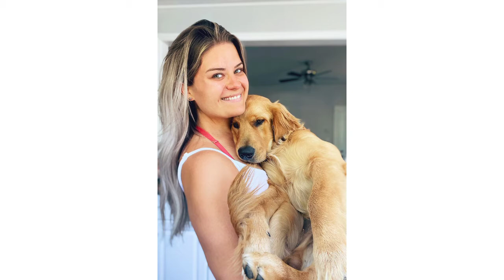Emily Lewis TikTok Video || TikTok Star Emily Lewis age 27, says she’s ‘never kissed anybody Video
Emily Lewis TikTok Video
 TikTok Star Emily Lewis age 27, says she’s ‘never kissed anybody Video